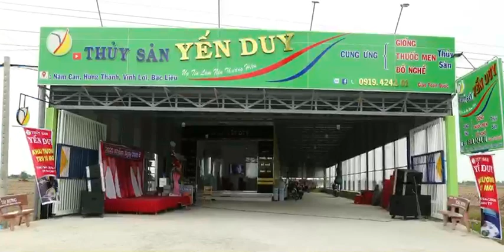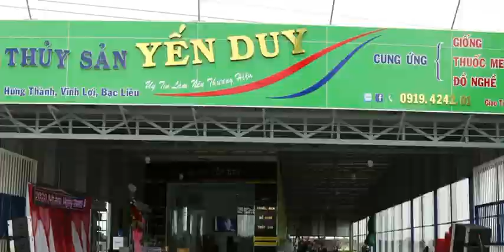THỊ TRƯỜNG THỦY SẢN 27/6/2020